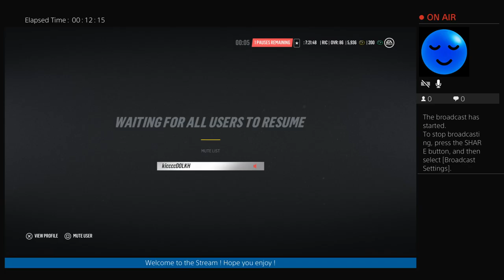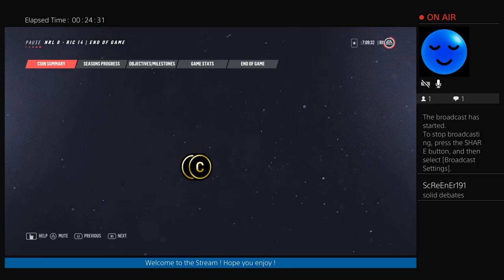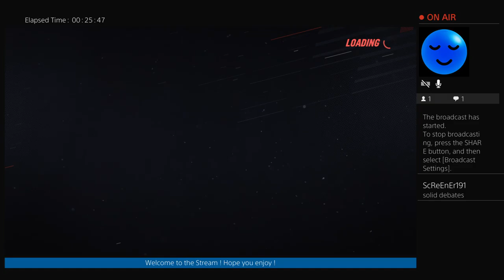NHL 19 - Road to D1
A gaming channel where humour and chirping come before gaming itself. If you enjoy high intensity gameplay and solid debates about content, this is a channel for you.